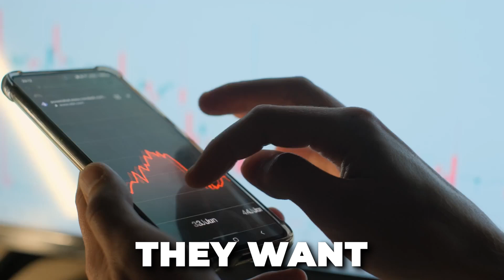4 Strategic Ways to Create Market Imbalances and Boost Your Profit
Are you having a hard time looking at your P&L statement? Do you feel like you’re not making any profit in your business? This episode is exactly what you need to hear.

Join me in this enlightening episode as I explain how creating market imbalances can drive your profits up.
Today, we’ll explore the mindset that’s holding most entrepreneurs back, what market imbalances are all about, and examples of how successful entrepreneurs use imperfect actions to make more money and dominate their market–no matter how competitive it is.

💡 Key Takeaways:

Introduction (00:00)
#1 thing that holds people back (00:20)
What the market really wants (01:28)
How big brands use market imbalances (02:55)
Four ways to create market imbalances (07:24)
Final thoughts (11:32)

Marketing with Matt is a podcast dedicated to entrepreneurs and business owners who are looking for more margin in their business through marketing and sales so they can profit more, and work less.

Follow us on your favorite podcasting platform so you never miss an episode!